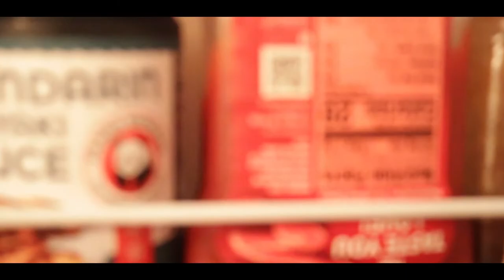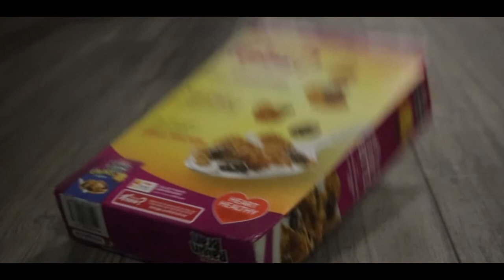This Is Getting Cereal | (Short Film)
When a milk first gal wakes up excited for their daily bowl of cereal, god strikes them down.

Directed by Oscar Perez
Director of Photography - Rhys Fehrenbacher
Gaffer - Elizabeth Lewis
Milker - Indica DeRose